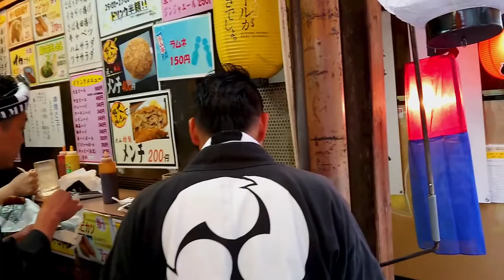アメ横町会連合！？下谷町々会町会神輿！2018年 下谷神社大祭 - Shitaya Shrine Ground Festival Japanese Festival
下町で１番早い夏祭りとされている「下谷神社大祭」は、1,000年以上の歴史を持ち、本社神輿の渡御を行う「本祭り」と町会神輿の渡御だけの「陰祭り」が隔年に行われています。平成30年は「本祭り」に当たるため、本社神輿は、5月13日の日曜日、7千人の担ぎ手により、氏子区域を渡御します。